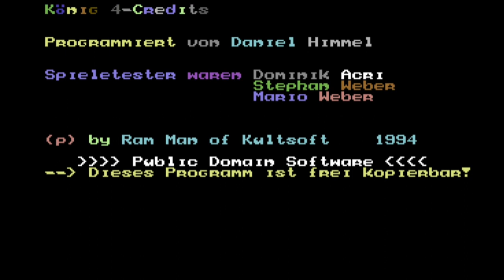C64 Game Ending: Koenig 4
Strategy game made in 1994.